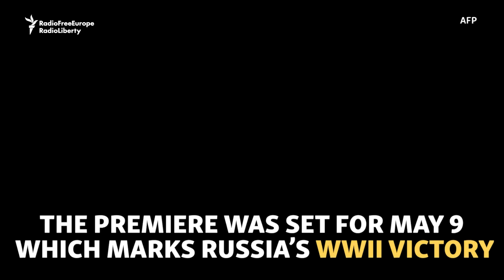Veteran Says Afghan War Film "Blackens" Soviet History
Russian veterans want to ban a film about Soviet troops in Afghanistan they say is unpatriotic. "Leaving Afghanistan",  by the Russian director, Pavel Lungin, depicts the chaotic withdrawal of Soviet troops from Afghanistan in 1989, following a 10-year war.